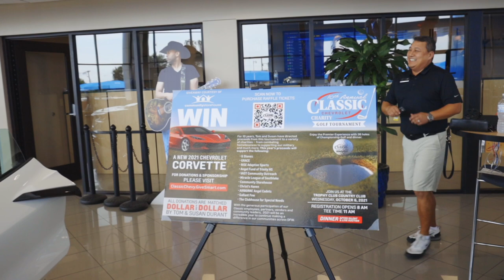Classic Chevrolet X Community Storehouse